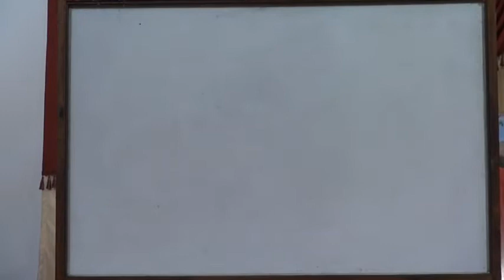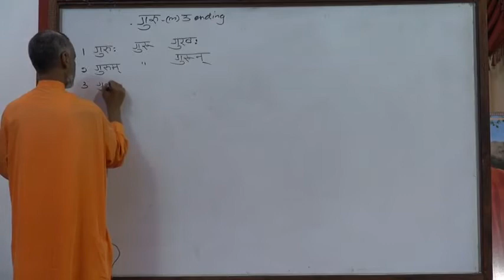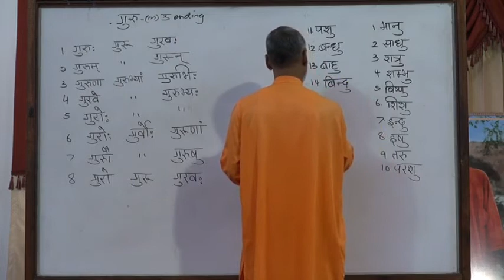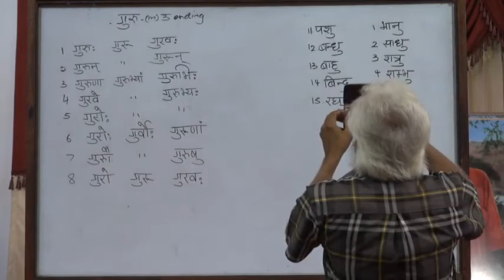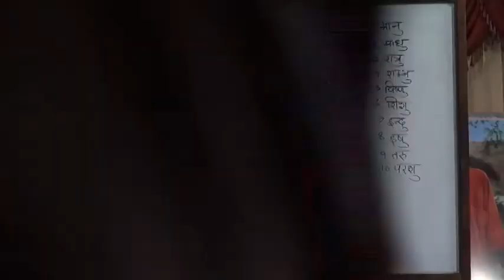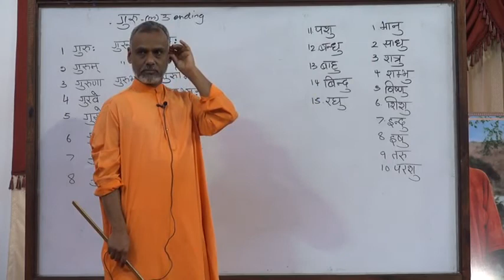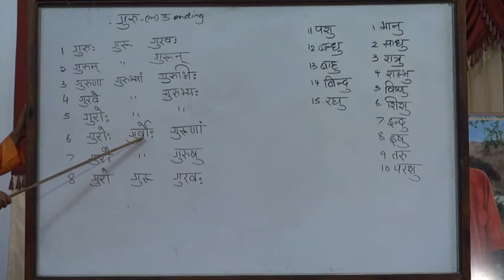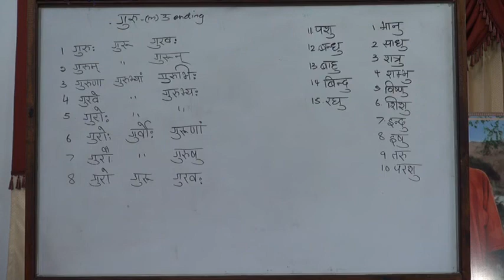09.30.2017 Sanskrit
Chinmaya Mission Trinidad & Tobago